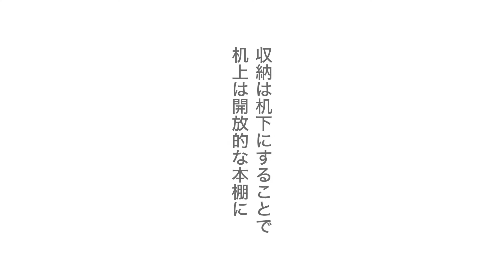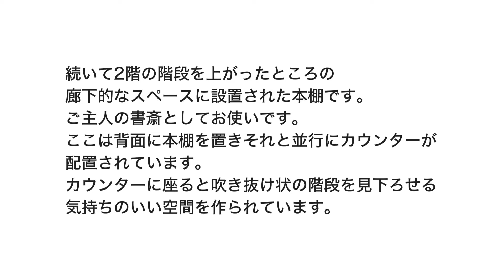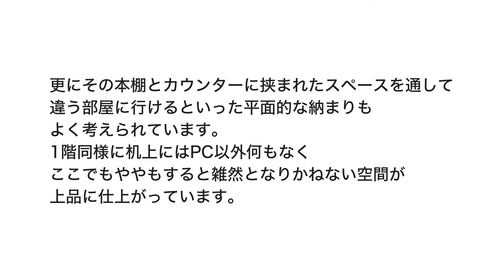【アンダーカウンター本棚】収納は机下にすることで机上は開放的に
margherita（マルゲリータ）は、私たち建築設計事務所が開発・デザインするインテリアプロダクトです。2001年9月に製造・販売をスタートしました。

margheritaとはイタリア語で「雛菊」の意味。収納家具を中心に、現在、約500アイテム。
増殖や転用ができて、時代の流れとともに陳腐化しない ミニマルなプロダクト作りを目指しています。

千葉県の閑静な住宅地の戸建て住宅にお住まいのお客様のマルゲリータ使用例です。
1階のリビングおよび2階の吹き抜け状の階段に面した廊下に特注の「Shelf/カウンター付き本棚」をお使いいただいてます。

141-0031 東京都品川区西五反田7-22-17 TOCビル8F
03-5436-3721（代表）